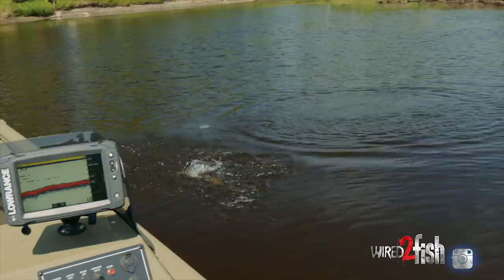The Most Dominant Finesse Bass Rig I've Ever Used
You're always experimenting as a fisherman - or at least you should be to get a leg up on the next angler and most importantly the fish. Wired2Fish staffer Kyle Peterson demonstrates this mindset and showcases a new lure concoction that outproduced all others for him during his 2017 bass season.

• Lew's Speed Stick Lite HM85 Spin Rod 6'10" ML Drop Shot
• Lew's Mach II Metal Speed Spin Spinning Reel (discontinued). Replaced with Lew's Custom Pro Speed Spin Spinning Reel

Kyle combines the proven Z-Man Finesse TRD with the VMC Neko Hook in a Texas-rigged nail-weighted package that allows the compact finesse worm to rocket to the bottom and be worked through the thickest of cover snag-free. Bass in logjams, brush piles, heavy grass, and docks can be targeted with very little snagging, an excellent hooking percentage, and the bite-producing ability of a soft stick bait.

ABOUT US:
Wired2fish is one of the most popular recreational fishing brands in the world. We have an extensive library of freshwater fishing tips, fun fishing videos, fishing tackle reviews and a lot more. We post some of the coolest fishing pictures and videos on our social channels. If you love fishing and are wired2fish like we are, we’d love to have you be a part of our community!

• Our Most Popular Fishing Tips!
• Crappie and Panfish Fishing Videos!
• Wear Your Love of Fishing with Pride!